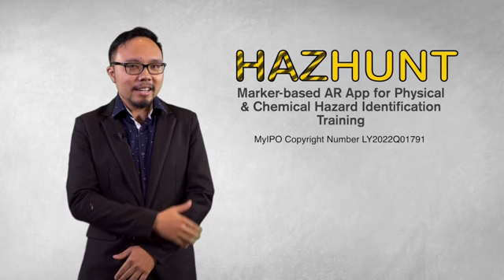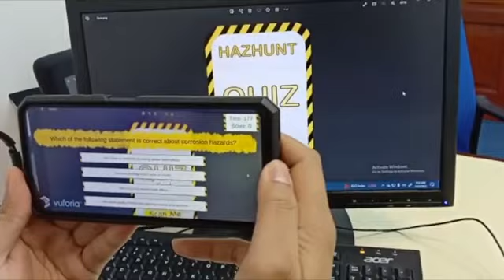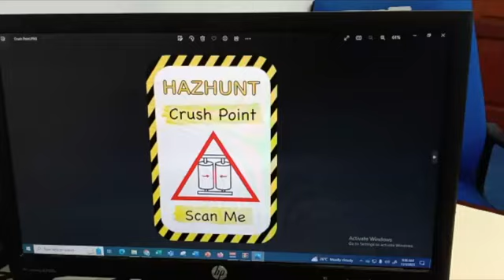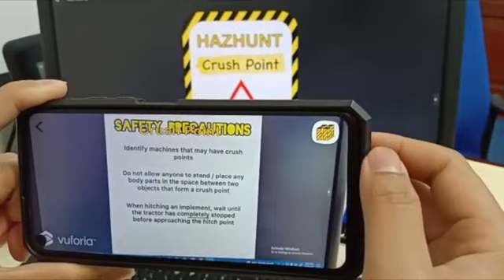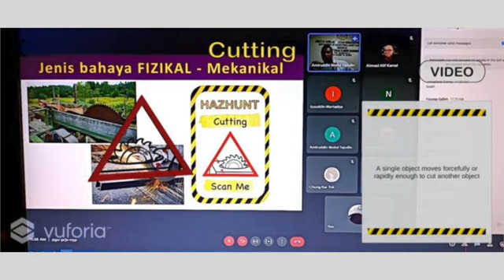HazHunt Marker based AR App for Physical & Chemical Hazard Identification Training by Ahmad Alif